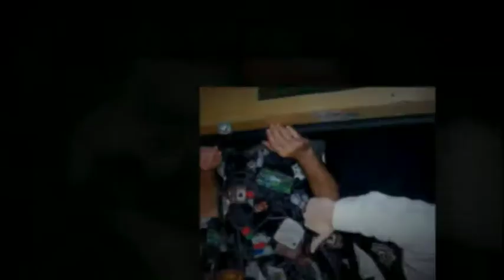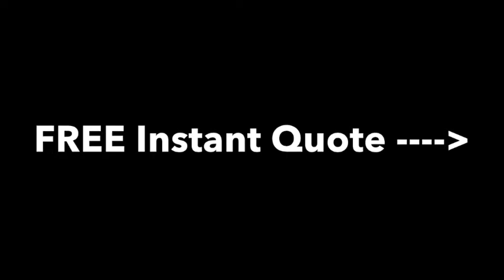Team Casino Parties | Casino Party Equipment Rentals